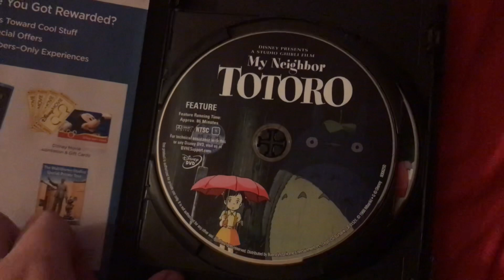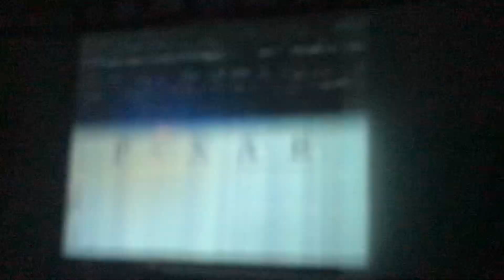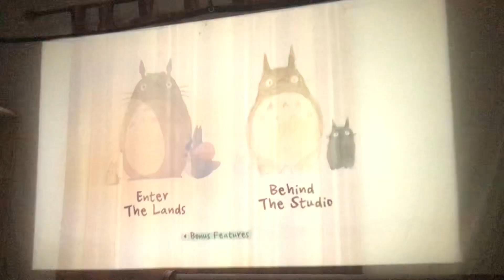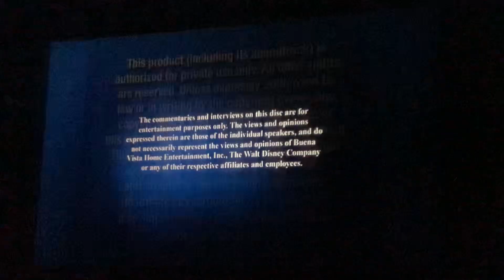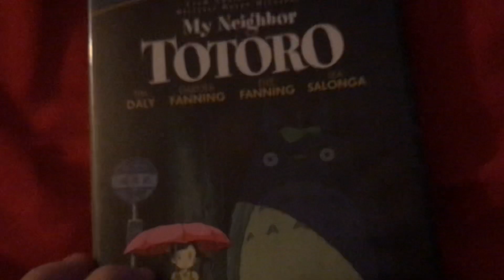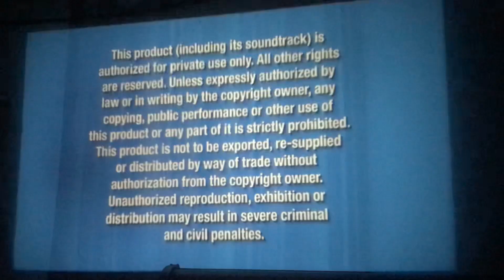Opening to My Neighbor Totoro (1988, 2005) DVD 2010